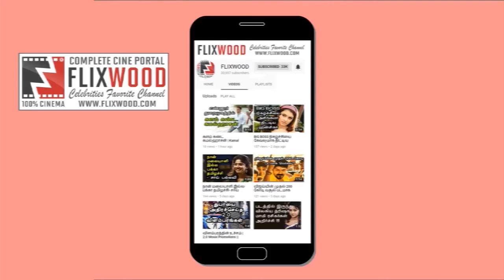Sangu Chakkaram - Movie Scene | Dhilip Subburayan, Gheetha | Shabir | Maarison FLIXWOOD